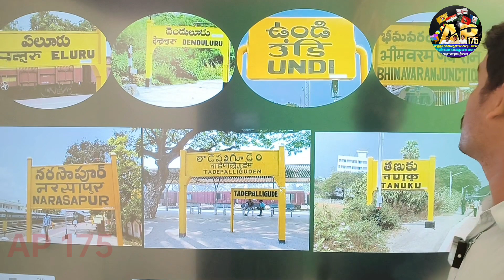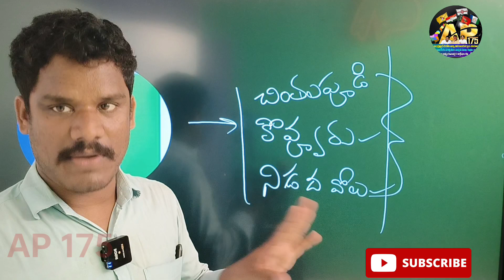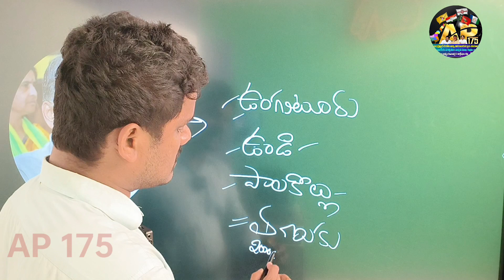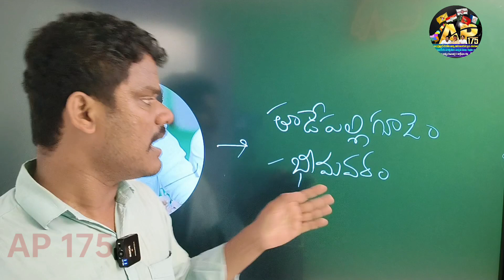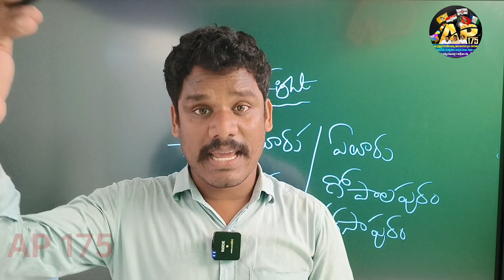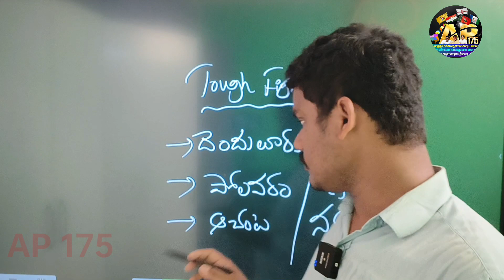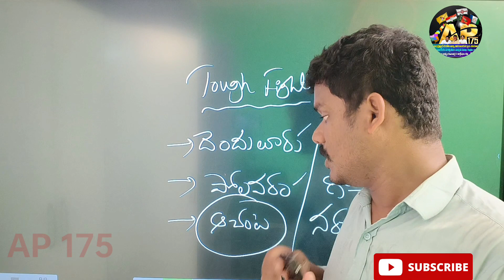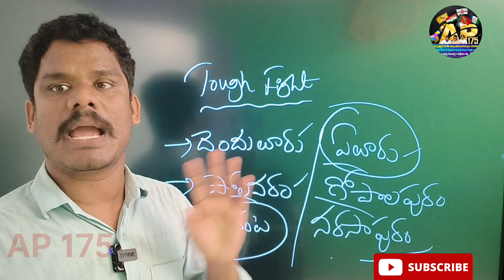West Godavari: జగన్ కి పొత్తుల గండం!? | పశ్చిమలో ఎవరి బలం ఎంత..!? | Ground Report | TDP YCP - AP 175